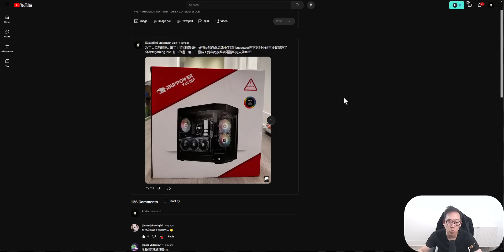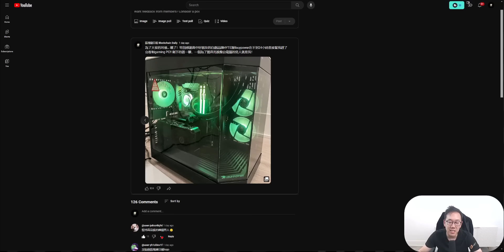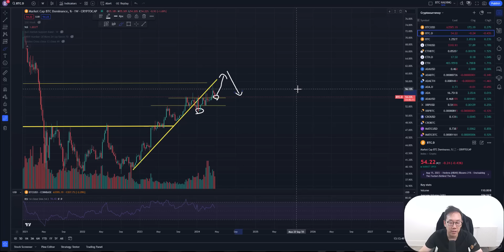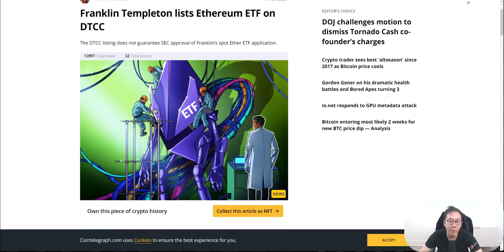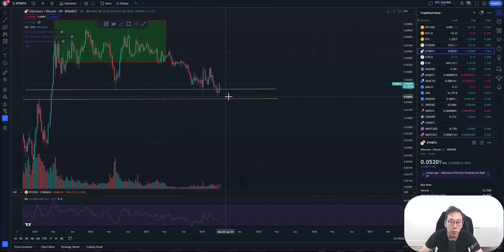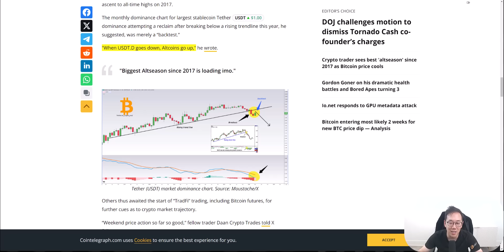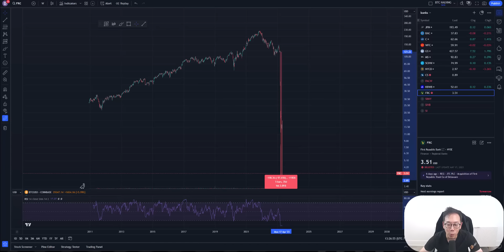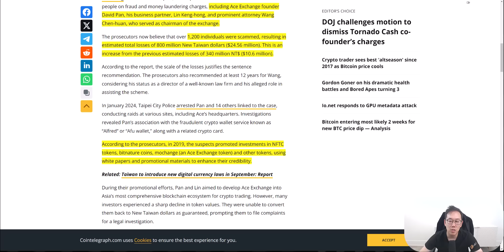比特幣什麼時候開始漲?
0:00 比特幣什麼時候開始漲?
7:30 美元強勢
9:26 以太幣現貨ETF
11:04 最大的山寨幣季節將會到來
13:05 又有銀行倒閉了
15:42 ACE交易所